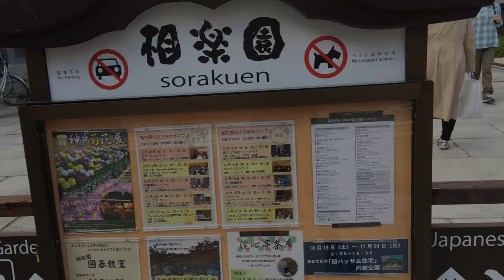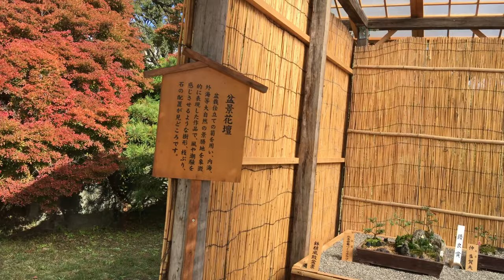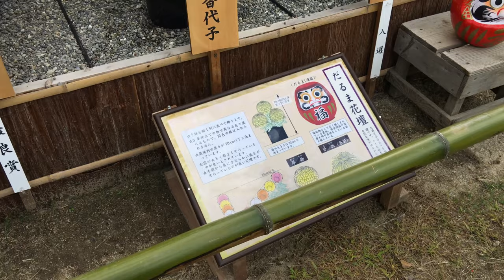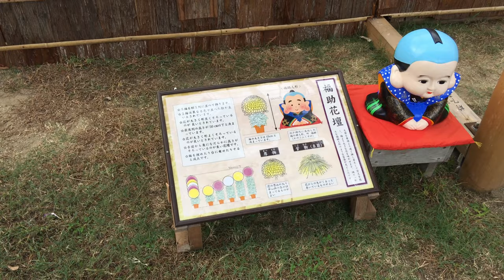⁴ᴷ 【第68回 神戸菊花展/相楽園/2019】11/4(月)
「相楽園」

・iPhone 6s Plus→Corel VideoStudio

[BGM]
音楽素材サイト「PeriTune」
・Sakuya3
・Shizima